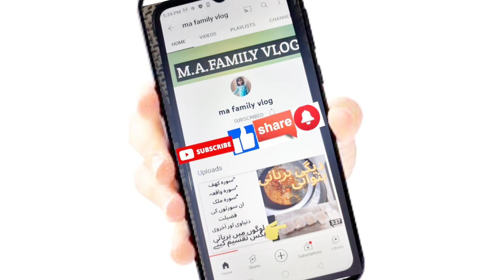Chicken Yakhni | Aaj tak aap nay is tarhan ke delicious Yakhni nahe khaee ho gee | ma family vlog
Chicken Yakhni Recipe | Aaj tak aap nay is tarhan ke delicious Yakhni nahe khaee ho gee | Simple, Delicious and Yummy